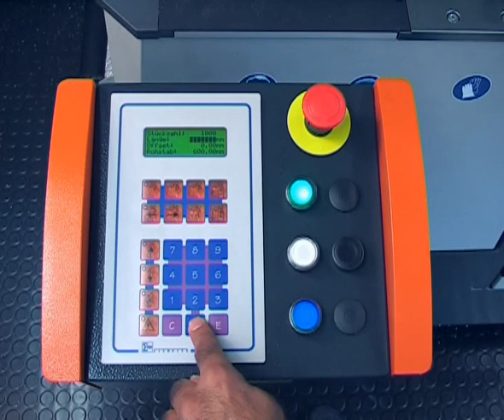SAS142 Automatic Sawing Machine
Elumatec Germany